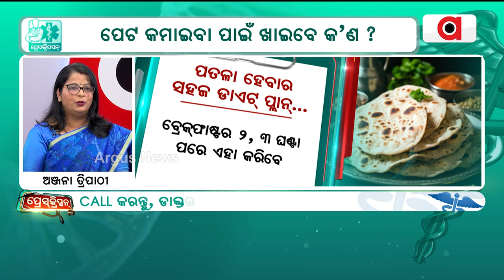ଡାଏଟ୍‌ ବିନା ଯୋଗ, ଏକ୍ସରସାଇଜ୍‌ କାମ କରେନି | Prescription